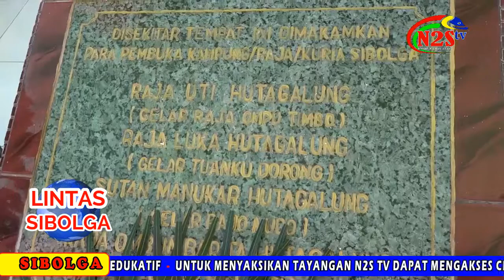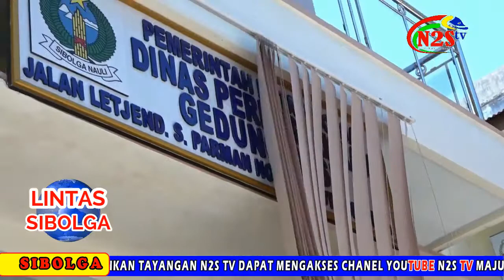GENJOT PEMBANGUNAN MENUJU KOTA BERDAYA SAING